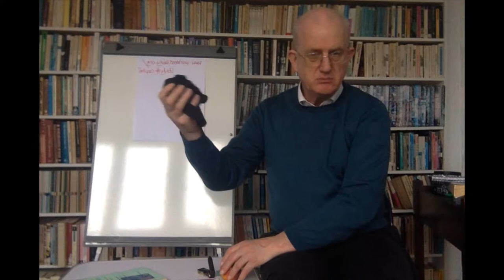Marx's Capital with Martin Thomas: Part Seventeen - Reproduction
An introduction to Marx's Capital by Martin Thomas of Workers' Liberty